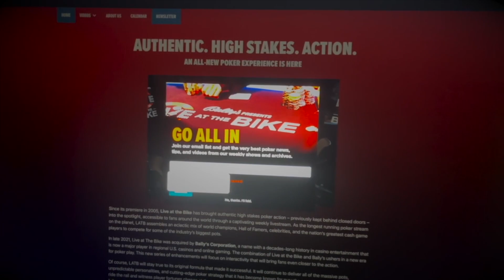Can Phil Hellmuth still dodge bullets? Bally's Big Bet Poker (3/7)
Welcome to the debut of Bally's Big Bet Poker TV show: airing new episodes every week on Bally Sports Network and for FREE on the BallyLive app for android and iPhone.

Episode 1, Part 1 Meet your hosts Houston Curtis & Rick Mahr (also the executive producers of Live at the Bike) as they cover livestream action in this fun TV format. Before the first commercial break Garret Adelstein flops the nut straight and two players to go ALL IN!
Part 2: Garrett Crushes the soul of Eric Hicks and Ling Lin for a 217 thousand dollar pot! Gets interviewed by Melissa Chubert
Part 3: Bill Klein vs Garrett, Eric Persson makes fun of Phil Hellmuth. Can Phil dodge Ling Lin's bullets when he flops the nut flush draw on a short stack?
Part 4: Eric Persson is delivered an 80 thousand dollar diamond watch during the game.  Garrett is not happy losing a huge pot to Eric Hicks.
Part 5: Legend Eli Elezra goes broke in back to back hands against Garrett Adelstein
Part 6: Bally's Big Bet Poker studios invites JJ De Le Garza to take us back in time with a legendary clip from the vault featuring Phil Hellmuth.
Part 7: Eric Persson is devastated he loses a 289 thousand dollar pot to Eric Hicks Quad Aces!

Featuring Phil Hellmuth, Eric Persson, Erick Hicks, Bill Klein, Eli Elezra, Ling Lin and Garrett Adelstein

LiveattheBike is the longest running high stakes livestream poker show on the planet.